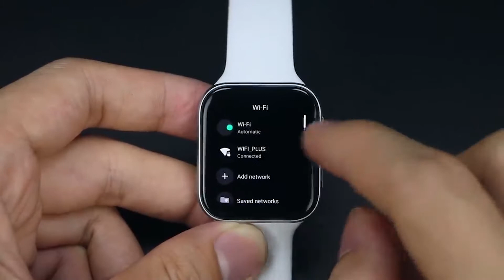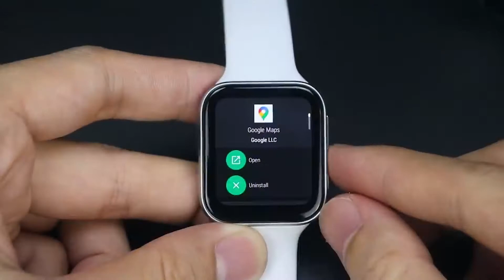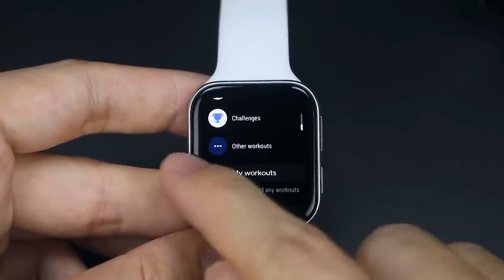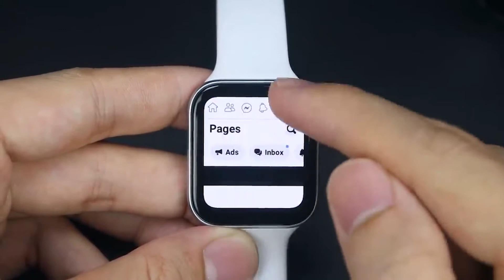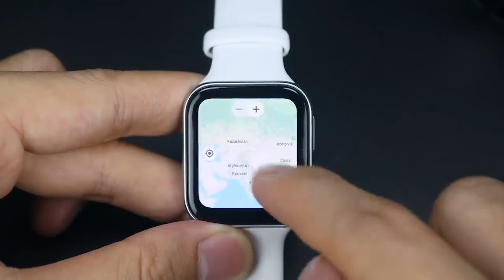CHEAP SmartWatch with Esim OPPO Watch | OPPO Watch Unboxing | OPPO Watch First Impressions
CHEAP SmartWatch with Esim   OPPO Watch | OPPO Watch Unboxing |  OPPO Watch First Impressions | oppo watch,oppo watch unboxing,oppo watch 46mm | best smartwatch under 3000

✅OPPO Health & Fitness Smart Watch(WiFi) 46mm

✅OPPO Health & Fitness Smart Watch(WiFi) 46mm, Heart Rate Monitor,Exercise Tracking,Dual-Curved Display, Up to 21 Days Battery Life(in Saver Mode), 4.85 cm (1.91") AMOLED Display, in-Built GPS（Black）

✅Bluetooth Calling Smartwatch 100 Inbuilt Watch Faces & 8GB (Black)

✅Fire-Boltt INVINCIBLE 1.39 AMOLED 454x454 Bluetooth Calling Smartwatch Songs, Play Music Without Phone on TWS, Spo2, Heart Tracking

✅Fire-Boltt Ring Bluetooth Calling Smartwatch

About this item :
 Dual-Curved Display1.91-inch AMOLED Flexible Dual-Curved Display
Up to 21 Days battery lifeup to 21 days in Power Saver mode and up to 24 hours in Smart mode. It supports blutooth connectivity and is compatible with all smartphone.
Wear OS by GoogleTrack your health and fitness, check the weather, and stay up to date with smart info management tools. The package includes watch body (without strap),charging base, fluororubber strap, quick start guide & safety guide.
Fast Charging Charges to 46% in 15 minutes and to 100% in just 75 minutes. 5ATM+Water ResistantYou can wear the OPPO Watch in the shower, in the pool, or at the beach
Exercise trackingTrack your runs, swims, bike rides, walks, and other activities with the five large exercise sensors on the back of your watch. GPS + GLONASS location services map your route, and 50-meter water resistance⁵ protects your watch as you swim or brave the weather